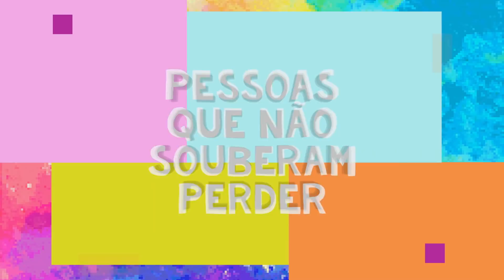PESSOAS que NÃO SOUBERAM PERDER